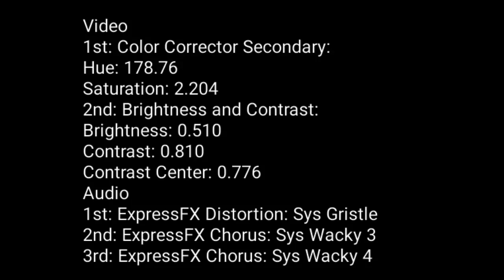(CHANGED) Tutorial - How To Make V39.0 Not Sure What I Did To X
changed because @ntt763gtheleafyfan50's version is cringe.